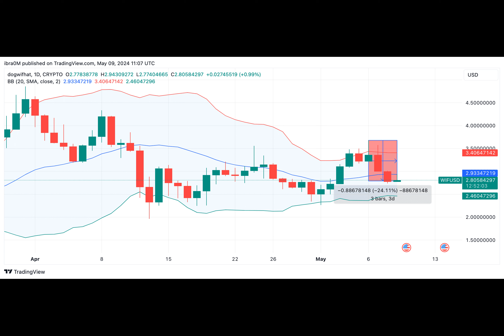Dogwifhat (WIF) Price Shoots 13% Amid Whale Accumulation, More Steam Left?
Have you ever wondered about the mysterious world of meme coins? Well, today we're diving into the exciting world of Dogwifhat, the fourth-largest meme coin by market cap.